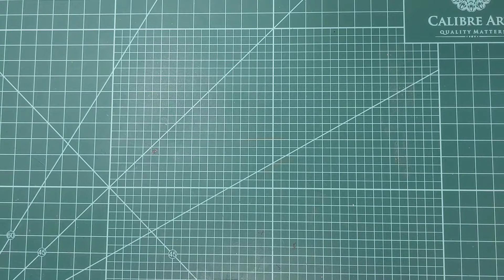Quick paper ruffle tutorial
I accidentally called her Vanessa But her name is Melissa.

The Vintage Goose here on YouTube and Instagram.